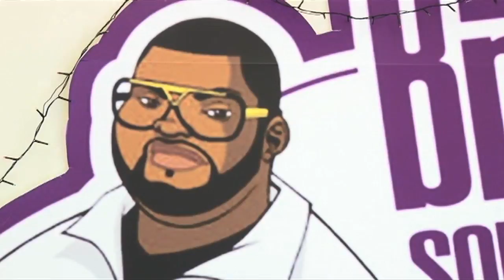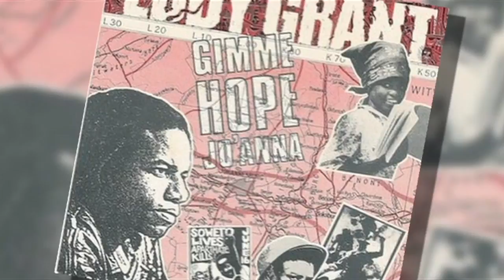1HEART LIVE - Episode 8, Part 3 - Tuesday 15th September 2015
1Heart Live! Every Tuesday at 7:30pm!

Join host Leah Charles-King and special celebrity guests on our weekly live show, 1Heart! Joining Leah this week is Entrepreneurial Tycoon Levi Roots, Music Artist Princess Nyah, Brixton Soup Kitchen founder Solomon Smith and TV Presenter Delia Dolor.

Each week on 1Heart, we discuss all things hot and happening in the Caribbean! We bring you the latest news, fashion, music, entertainment and much more from across the Caribbean!

As well as the live studio show, we also bring you the 1Heart flagship show, Home Sweet Home. This series follows Comedienne, Broadcaster and Playwright Angie Le Mar, on her journey back to her homeland of Jamaica to rediscover the culture and life at home.

In this landmark series, she talks and laughs with Jamaican icons such as Shaggy, Yvonne Wilks, Tarrus Riley, Tessanne Chin, Sly Dunbar and many more!

Be sure not to miss it!